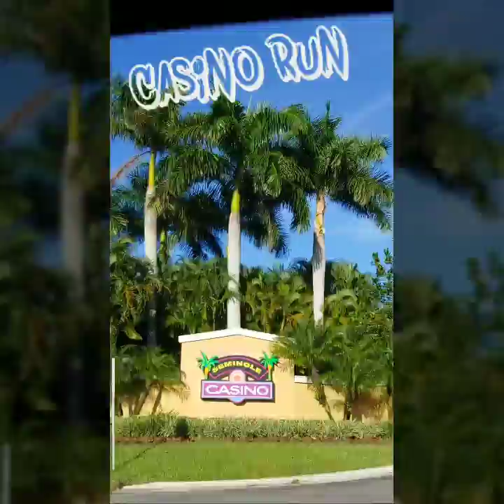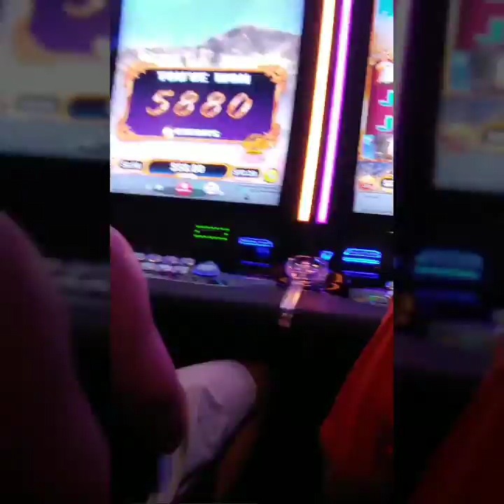Ft. Myers Nov 2018